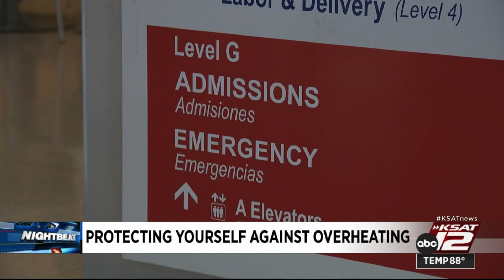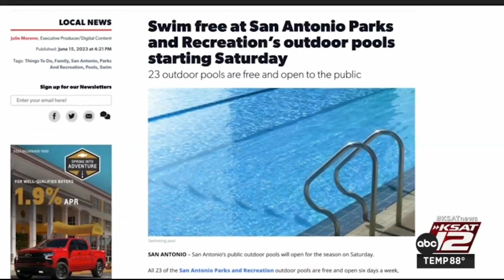San Antonio hospitals seeing more heat-related illnesses during first heat wave of the season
Medical staff is warning people heading outdoors to pace themselves and pay attention to their bodies to prevent heatstroke.